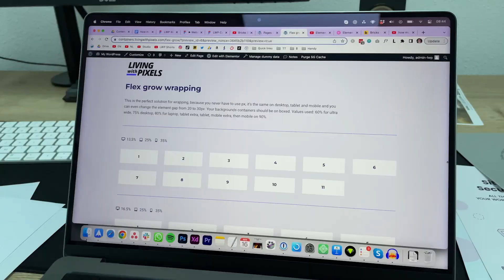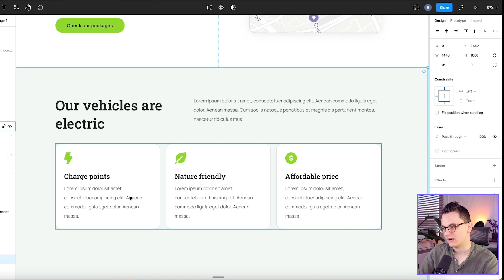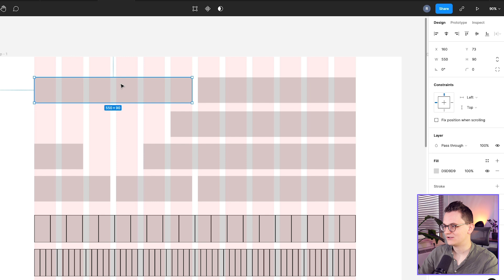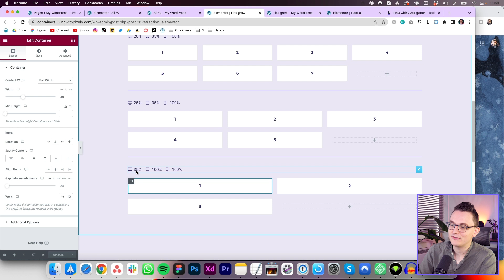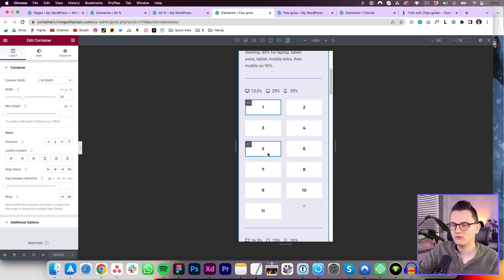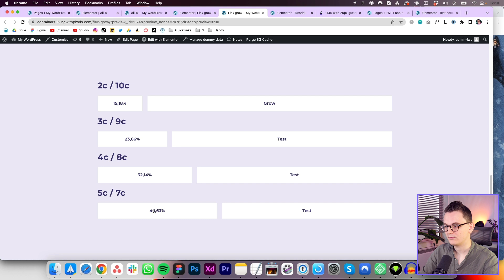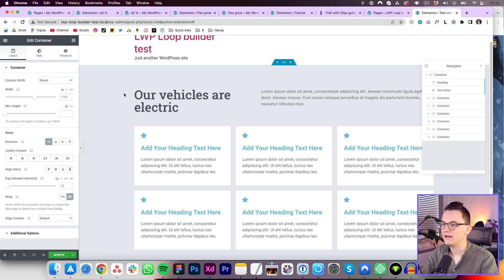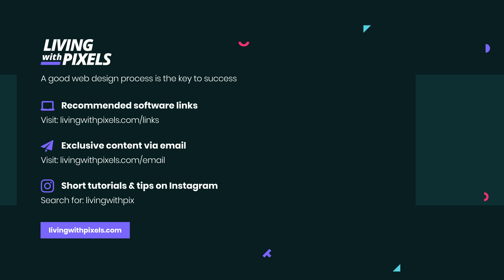I found a way to never use Pixels again in Elementor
Is this the perfect way to work with Elementor's container when you want to make your designs pixel perfect? I think I got something interesting here. Let me know if you have any feedback for my new system so that I can implement any improvements in the course.